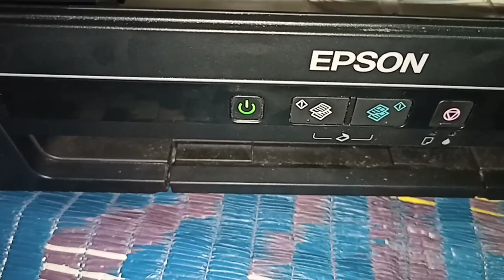Epson L380 head problem | Epson Printer Print problem | Epson inktank printer Problem Head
Best Printers

Ink Tank printer with Photo Paper print

Epson Eco Tank L3101 All-in-One Ink Tank Printer (Black)
HP 410 All-in-One Wireless Ink Tank Color Printer
HP 115 Color Single Function Ink Tank Printer
Epson L130 Single-Function Ink Tank Colour Printer
Epson L100,L200,L220,L300,L350,L550 Multicolors Ink ( Original )
AB 88A Black Toner Cartridge